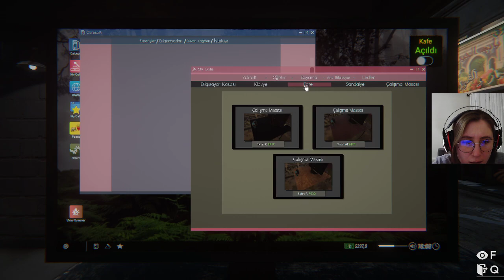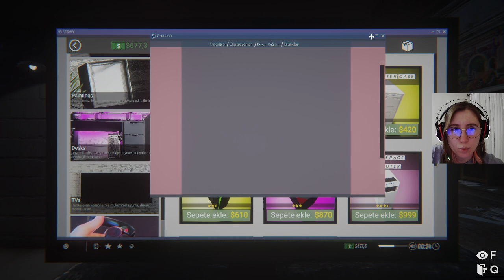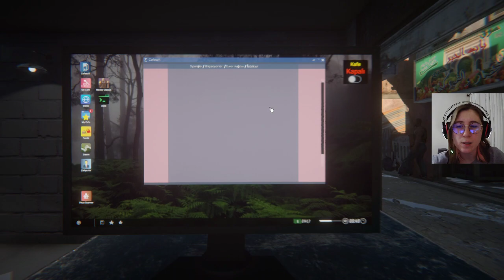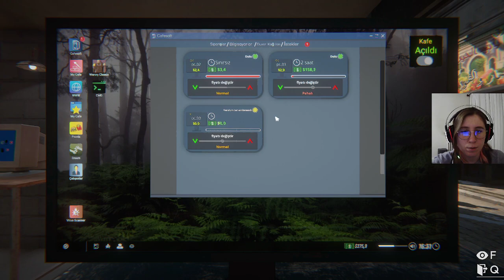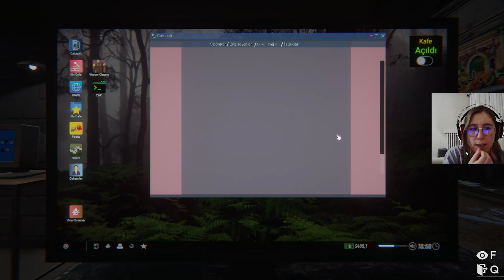Internet Cafe Simulator 2 l Bölüm 7 l Dükkanımızın eli yüzü düzelmeye başlıyor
Selamlar,
İsmim Senem. Youtube içeriği olarak oyun videoları çekiyorum. Aynı zamanda twitch kanalıma gelebilirsiniz.